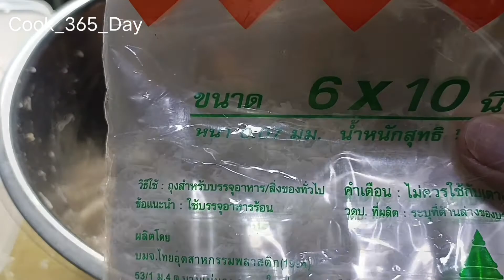🍄 เมนูเห็ด 🍄 (01)_แหนมเห็ดเข็มทอง ทำง่ายเก็บได้นาน